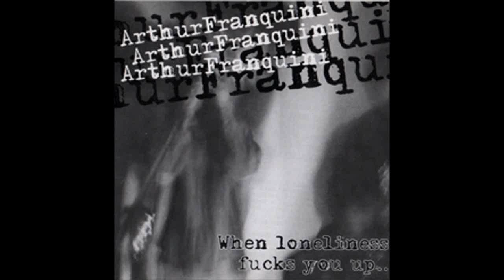Arthur Franquini - I Want To See You Again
"I Want To See You Again" from the double record album "When Loneliness Fucks You Up..." by the brazilian artist Arthur Franquini (ex-Forgotten Boys)

This one is from CD 2, from the year 2001, December.
It was recorded in the studio El Rocha in São Paulo.
Slag Records.

This album was dedicated in the memory of Patricia Silva (1976/2000)

When Loneliness Fucks You Up...
(CD 2)

01 - Dreaming Of You
02 - There She Goes (Again)
03 - You
04 - I Want To See You Again
05 - Why Did You Leave Me?
06 - Girl In Black
07 - All My Life
08 - Angels In My Arms
09 - Pictures
10 - Can You Love Me?